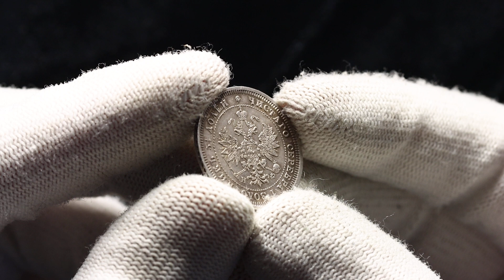Lot 1522 Russia 25 Kopeks 1880 СПБ НФ R